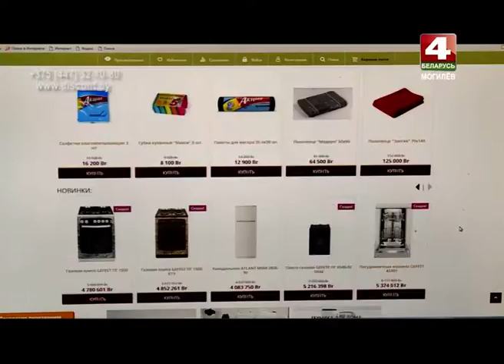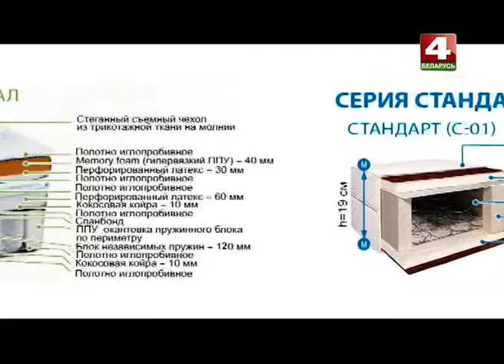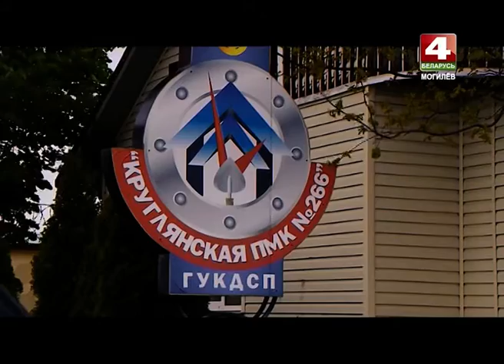Знай наше 27 06 2016